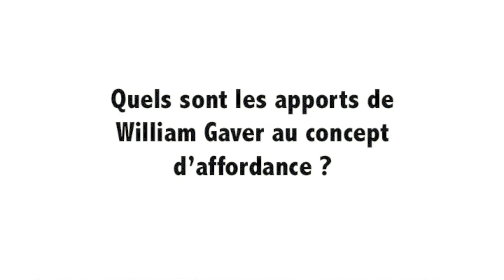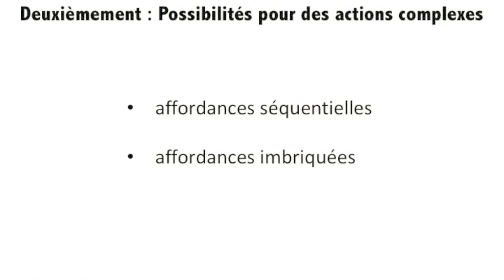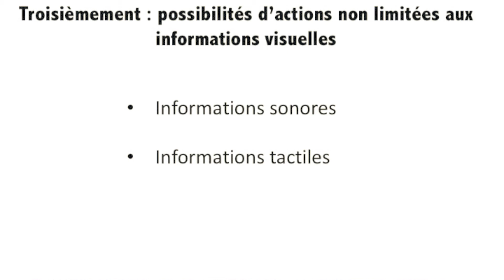16. Module AC3b: le concept d'affordance W.Gaver